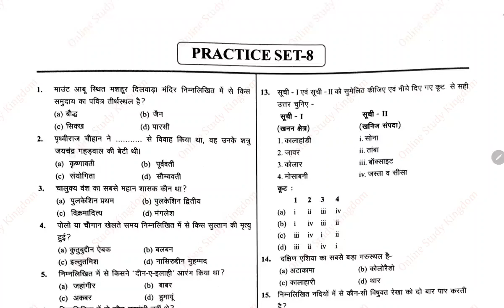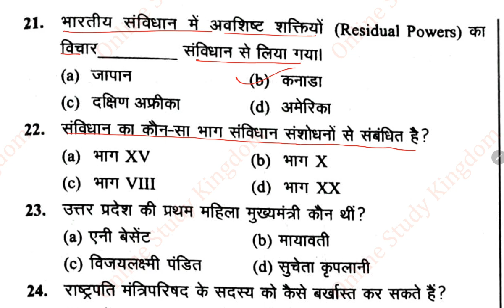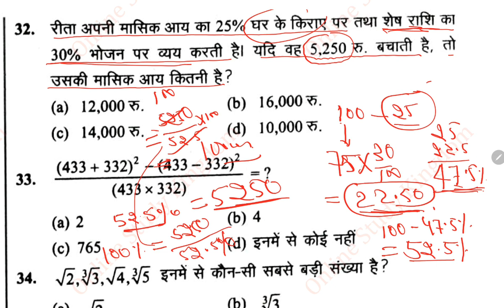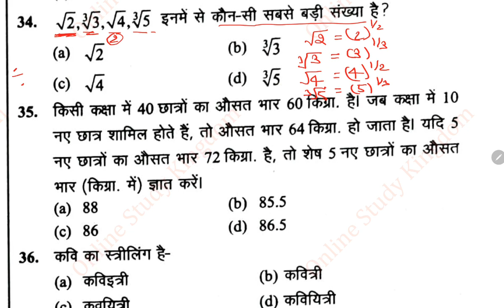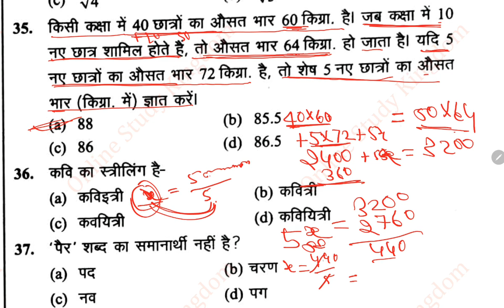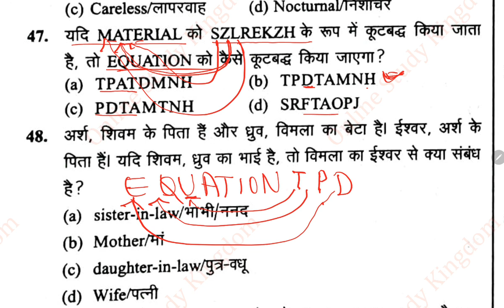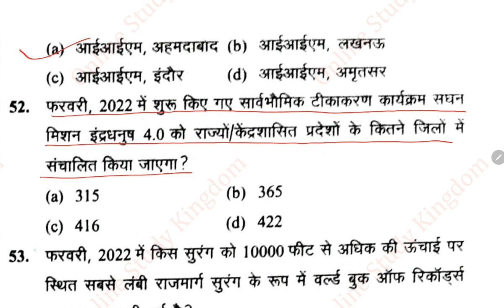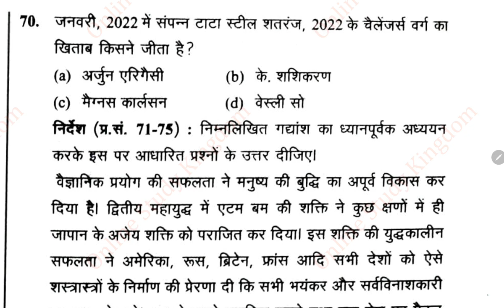UPSSSC PET Practice Set 2022 | UPSSSC PET Toh Series | UPSSSC PET Practice Set 2022 Ghatna Chakra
🔸∰  UPSSSC PET Ghatna Chakra Book 2022 Edition 48 हल प्रश्न पत्र   Previous Year Question Paper  playlist -

🔸∰UPSSSC PET GHATNA CHAKRA BOOK 2022 Edition अध्ययन सामग्री To The Point Note Based on Syllabus  playlist -